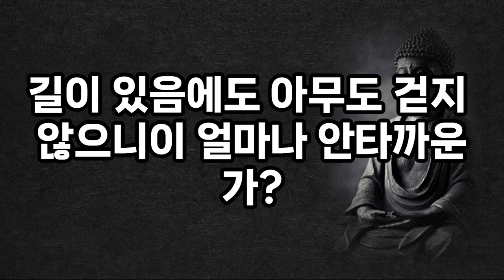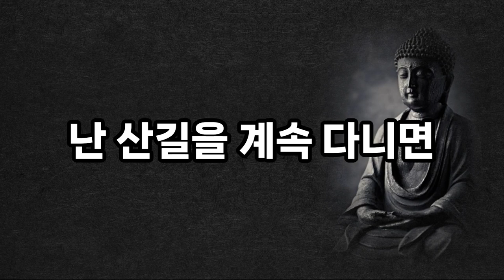삶이 행복해 지는 6가지 방법｜석가모니 ｜ 부처님 말씀 ｜오디오북｜좋은말｜즉문즉설｜인생명언｜인생조언